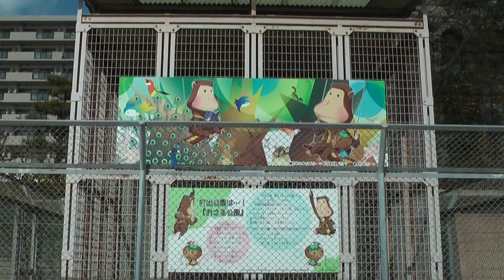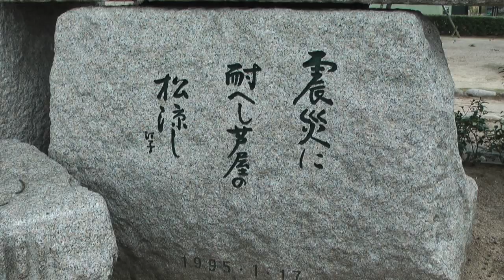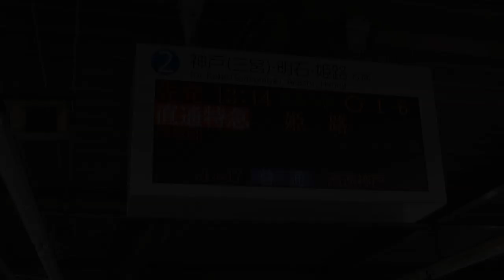近鉄･阪神･山陽 沿線散歩 COURSE5 阪神･西宮駅 2012/02/18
2012年2月18日(土)、近鉄･阪神･山陽 沿線散歩2011年度版 COURSE5【文学ゆかりの名所旧跡を訪ねて 西宮～芦屋】のコースを歩きました。阪神･西宮駅11時00分スタート、阪神･芦屋駅13時10分ゴール、総歩行距離は8.5kmです。
コースは、阪神･西宮駅→西宮神社→夙川公園→芦屋市立図書館打出分室→打出天神社→猿の公園→谷崎潤一郎記念館→芦屋公園→阪神･芦屋駅の順で­す。
西宮駅から夙川公園と谷崎潤一郎記念館から芦屋駅は歩いたことがありましたが、その中間は初めて歩くコースでした。
谷崎潤一郎記念館は以前入館したことがありましたので、今回はスルーしました。